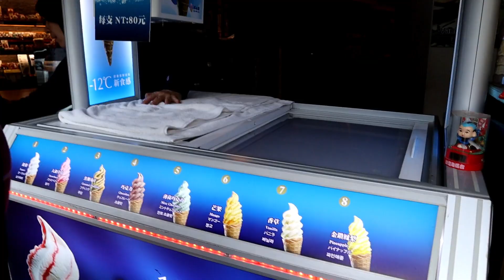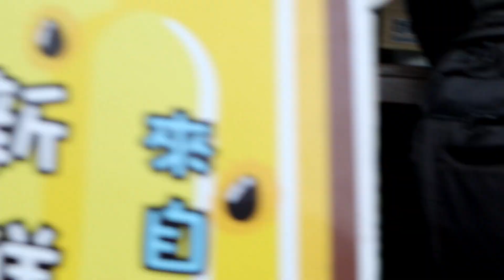TAIWAN HOT SPRING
HELLO MGA INDAYZ MERON KAMING  NEW VIDEOS PERO SUPER LATE ITO, AY NOONG SA TAIWAN TRIP PA NAMING NOONG NOV,    SANA PANOOD NYO TELL END,, PLEASE DONT FORGET TO SUBSCRIBE SA AMING YOU TUBE CHANNEL KUNG DI PA PA HIT NALANG NG BELL BUTTON PARA MA NOTIFI KAYA SA AMING MGA UPLOADS SALAMAT